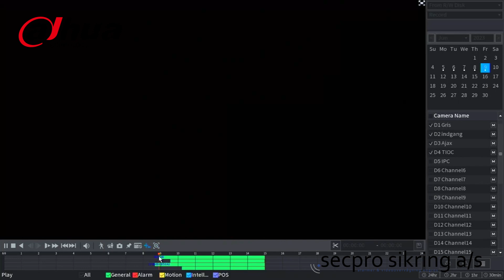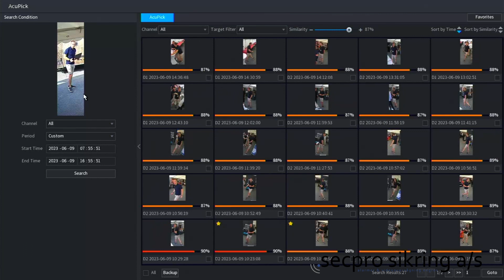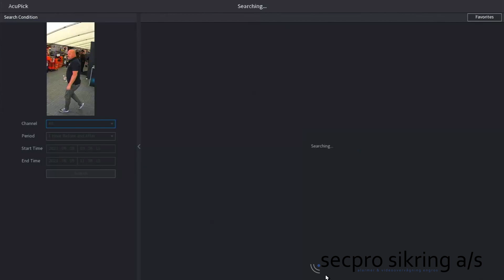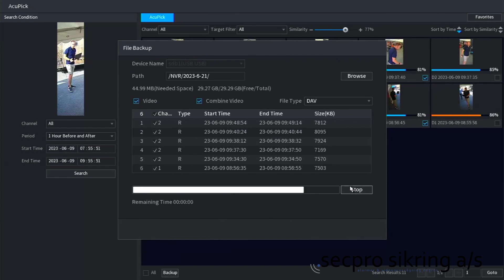AcuPick - Videosøgning på et helt nyt niveau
Hurtig og præcis søgning
AcuPick teknologien giver dig en videosøgemaskine, der meget hurtigt kan finde præcis den information, du har brug for. Du kan bl.a. bruge AcuPick til at finde et en forsvundet person (f.eks. et barn i et indkøbscenter), lokalisere et specifikt køretøj, eller finde beviser for en mistænkt, der har beskadiget en andens ejendom.

Hør Bjørn fortælle og vise hvordan det fungerer i praksis